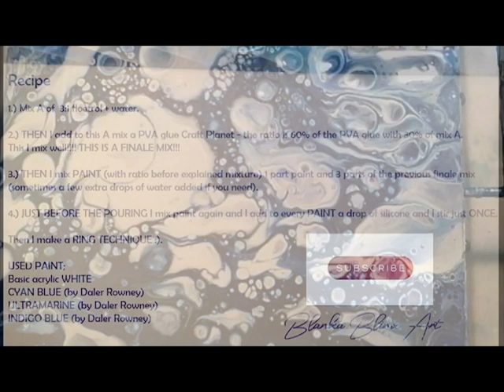(V. part) Fluid Art - Acrylic Fluid Painting - RING -NEW TECHNIQUE explanation and recipe -DYI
(V. part) Fluid Art - Acrylic Fluid Painting - RING - NEW TECHNIQUE explanation and recipe STEP by STEP- DYI;
Most artist put (white) paint around the cup so that paint in cup comes out under the white - while the paint from cup is spreding in a same time is pushing the white paint away. But I tried that the colors of the crucible stay under the white paint as long as possible and slowly come to the surface, so because of this I got idea to limit the spillage of white peripheral color.

Recipe
1.) Mix A of  3:1 floetrol + water.
2.) THEN I add to this A mix a PVA glue Craft Planet - the ratio is 60% of the PVA glue with 30% of mix A.
This I mix well! THIS IS A FINALE MIX!!!
3.) THEN I mix PAINT (with ratio before explained mixture) 1 part paint and 3 parts of the previous finale mix
(sometimes a few extra drops of water added if you need).
4.) JUST BEFORE THE POURING I mix paint again and I add to every PAINT a drop of silicone and I stir just ONCE.
Then I make a RING TECHNIQUE :).

USED PAINT;
Basic acrylic WHITE
CYAN BLUE (by Daler Rowney)
ULTRAMARINE (by Daler Rowney)
INDIGO BLUE (by Daler Rowney)

On my channel you can expect a lot of no limited shared experiments on a field so called FLUID ART - ACRYLIC ART. So I''ll try to show you Fluid art different technique with acrylic paint step by step - how to make a different fluid art of Acrylic techniques and tutorials of; Fluid art flip cup and drag; fluid painting with brush; Fluid art dirty pour; Flip Cup; Fluid art swipe technique; Fluid art resin; Fluid art acrylic paint pour; Acrylic fluid art and soft brush; Fluid art Ring technique. The Channel is also meant for discovering - experimenting and finding a new Fluid art techniques on a fields of Acrylic fluid art. I'm hopping that I'll keep on with all new videos so that it will be Acrylic fluid painting - Acrylic fluid art even for Beginners nice and simple.

** Fluid Art - Acrylic Fluid Painting DIRTY POUR CUP - Pour with RING vs. Pour WITHOUT a RING